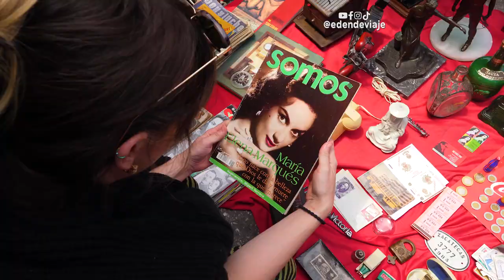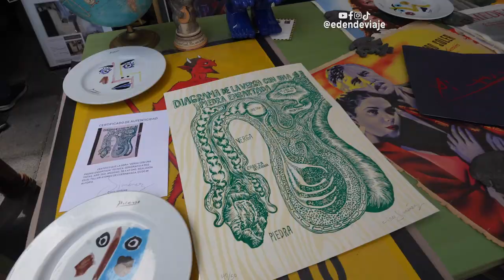🇲🇽 MERCADO DE LAGUNILLA en Tepito, Ciudad de México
Durante mi última visita a CiudadDeMéxico visite el tianguis o MercadoDeLagunilla. Un mercado dominical donde venden de todo, pero especialmente antigüedades, ropa y comida. Se encuentra en el popular barrio de Tepito.

Cápsulas:
0:00 Yendo al mercado de Lagunilla
1:08 Quesadillas con tortilla azul
2:39  Fruta fresca en el mercado
3:11 Cochinitas y tacos en el tianguis.
4:49 Antigüedades, muebles y más en el mercado.
5:27 Mojitos y fiesta en el mercado
6:00 Paella gigante.